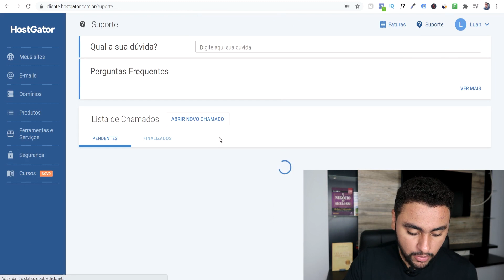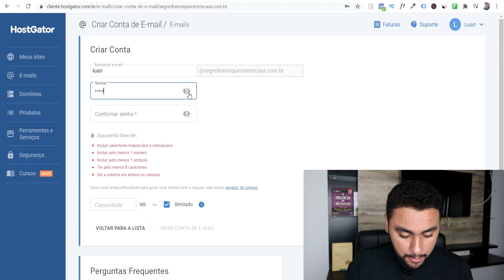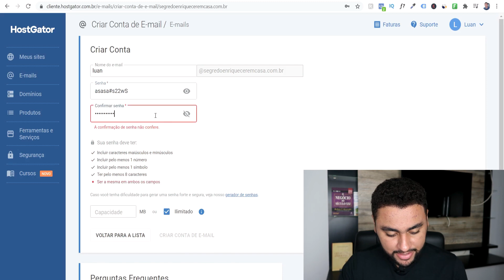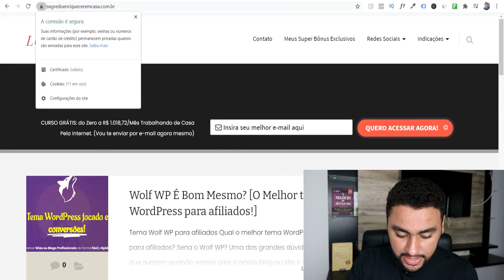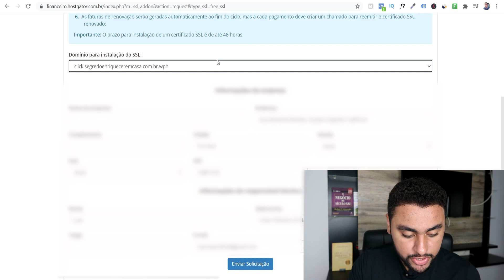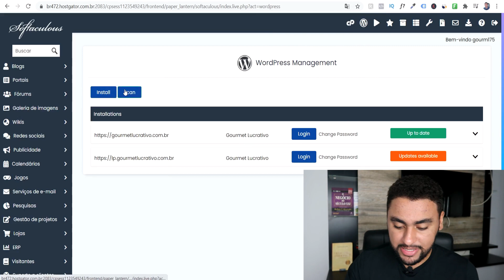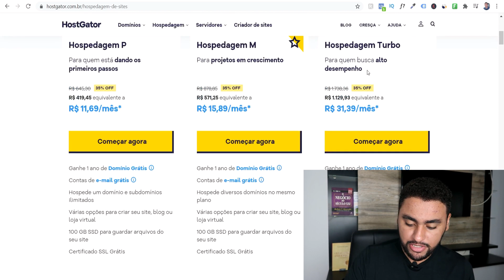Hostgator Tutorial: Como Funciona PASSO A PASSO Dentro da Hospedagem HostGator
Esse é um vídeo completo sobre “Hostgator Tutorial” e nele abordamos os seguintes assuntos:
Hospedagem hostgator
Análise hostgator
revisão hostgator tutorial
hostgator
hostgator como funciona

Além disso, nesse tutorial hostgator você vai aprender como funciona a hospedagem hostgator por dentro, como contratar e comprar a hospedagem hostgator, como escolher um plano,  como entrar em contato com o suporte, como criar seu e-mail profissional, como configurar seu site, domínios, certificado ssl, tudo isso nesse Hostgator tutorial.

Decidi fazer esse vídeo sobre Hostgator Tutorial porque quando eu estava começando eu não sabia nada sobre hospedagem de sites e nem sobre a hospedagem hostgator.

E se você chegou até aqui é porque você quer um “Hostgator Tutorial” para aprender mais sobre:

Grande abraço,
Luan Cesar.

IMPORTANTE

Grande Abraço,

Luan Cesar. 👊